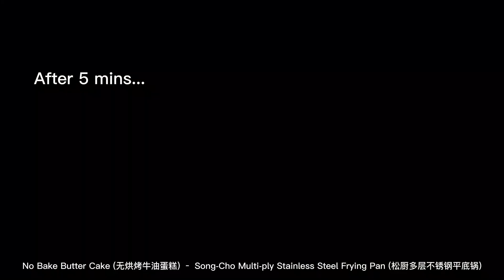No Bake Butter Cake (无烘烤牛油蛋糕) – Song-Cho Multi-ply Stainless Steel Frying Pan (松厨多层不锈钢平底锅)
A simple No Bake Butter Cake using Song-Cho 16cm multi-ply Fry Pan. 用松厨多层不锈钢16公分平底锅制作一道简单可口的牛油蛋糕.